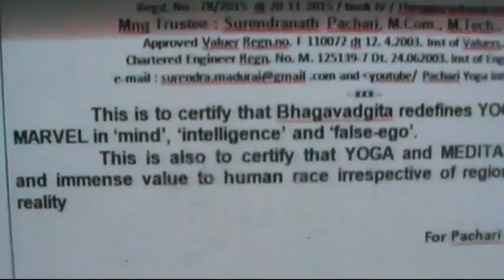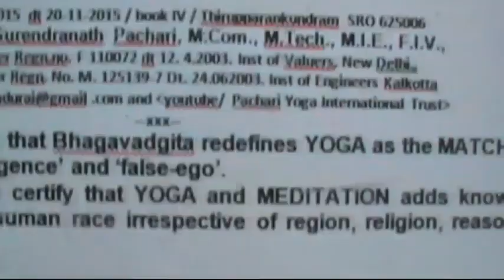Hello Mr Justice of High Court,,! pl,, come forward to the matchless marvel in YOGA and Bhagavadgita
Approved Value Analyst, Cost Analyst, Technologist, and
अपि त्रैलोक्य राज्यस्य हेतो : किम नु महीकृते !
निहत्य धार्तराष्ट्रांन नह का प्रीति  स्यात जनर्धना !! ( भ १ ; अ ३५ )
कुलक्षये प्रणश्यन्ति कुलधर्माः सनातनाः !
धर्मे नष्टे कुलं कृत्स्नं अधर्मः अभिभवति उता !! (भ:अ १; श्लोक ३९)